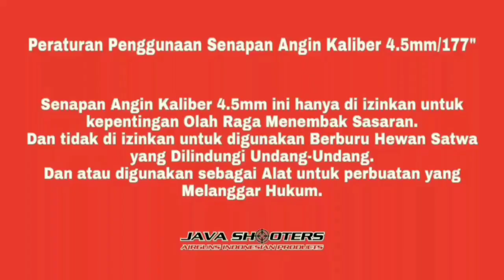PCP "Sancaka" Big Game 4500Psi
Pcp Sancaka

✓ Tbg Seamless OD 27 ASTM 3mm
✓ Laras 70cm
✓ Manometer
✓ 4500psi
✓ Speed 5 & Stelan per hammer
✓ Akurasi 50m
✓ Srumbung laras Od 13

Perlengkapan: Peredam, Sparepart, Tali sandang, & Surat Kepemilikan

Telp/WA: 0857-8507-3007